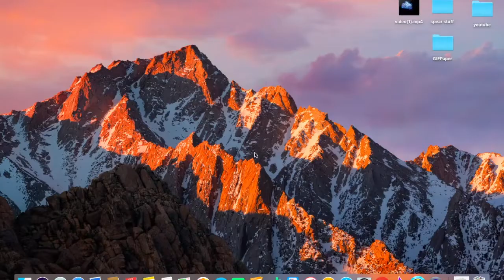flappy golf2 gameplay